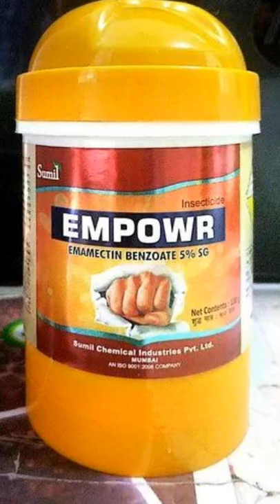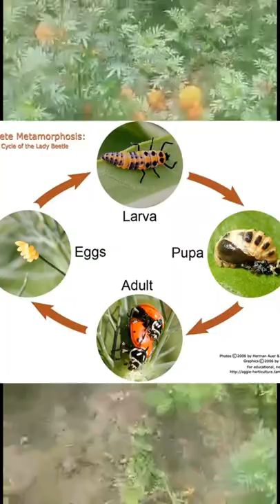क्या_आप_रेंगने_वाले_रसचूसक_कीटों_से_परेशान_हैं Emamectin_Benzoate_5%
क्या आप रेंगने वाले रसचूसक कीटों से परेशान हैं
 सुन्डी कीटों का अंत
सुन्डी को मारने की दवा
रेंगने वाले रसचूसक कीटों को कैसे मारा जाए